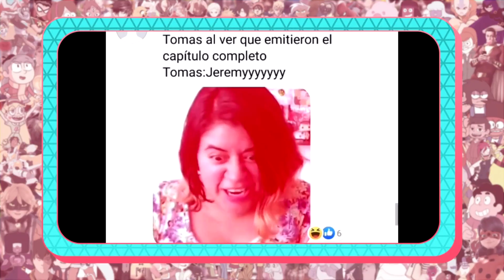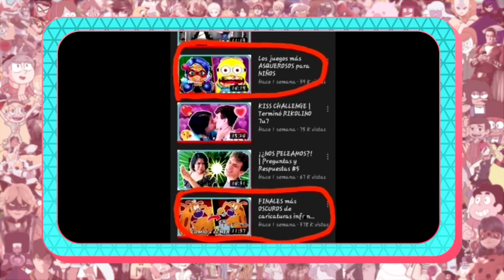Reaccionando a MEMES de Alfrely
- CANCIONES -
"Flower" by Morgan Matthews